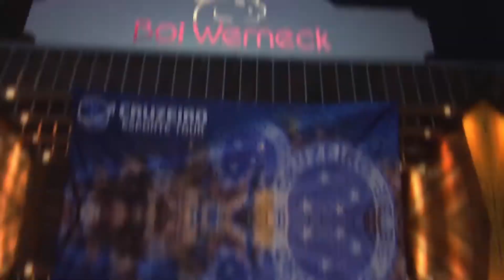Conheça nossas experiências!